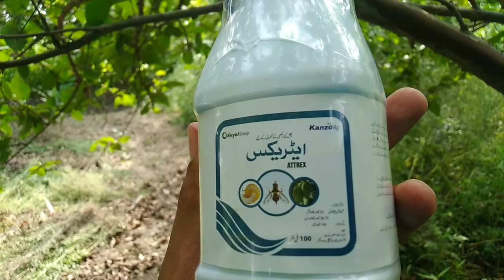How to Control Fruit Fly | Fruit Fly Trap Homemade | FarmHub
Fruit fly flies are very aggressive on vegetables and fruits. Although this has not been resolved yet, I have met a farmer who is using the medicine of a registered company. Make traps using empty bottles. With only Rs. 700 per month, you can successfully control them in one acre.